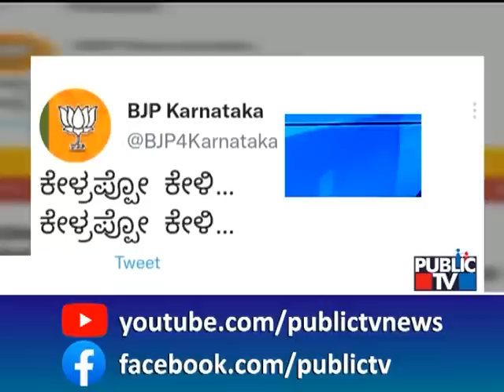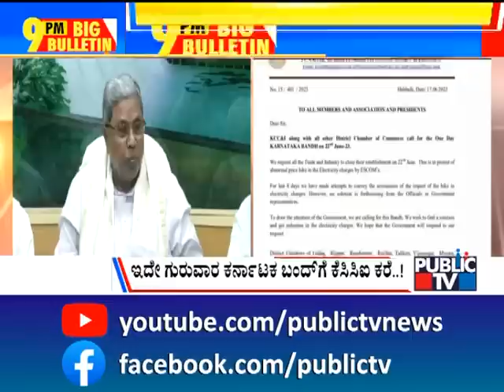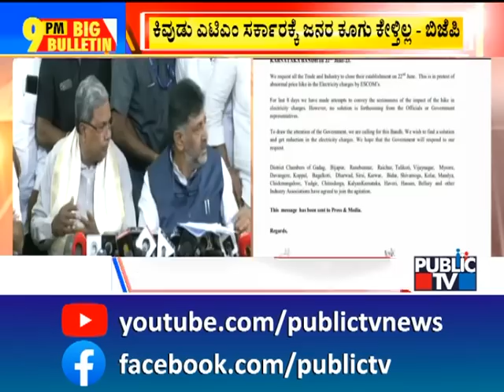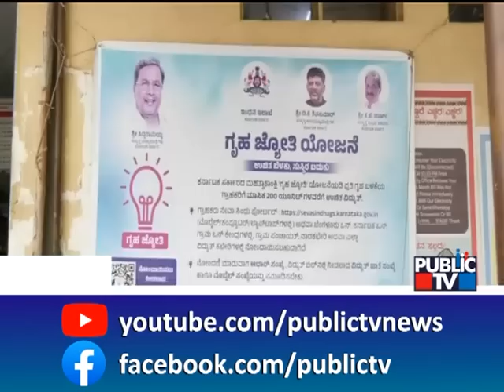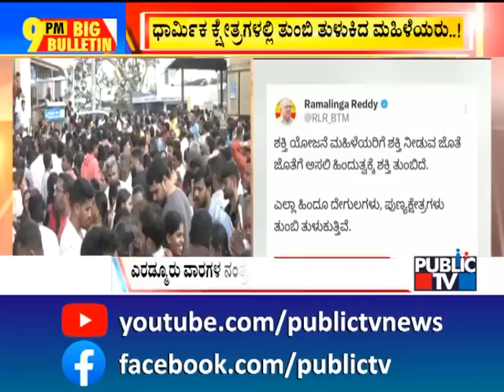Big Bulletin | HC Mahadevappa Says Siddaramaiah Will Continue As The Chief Minister | June 18, 2023